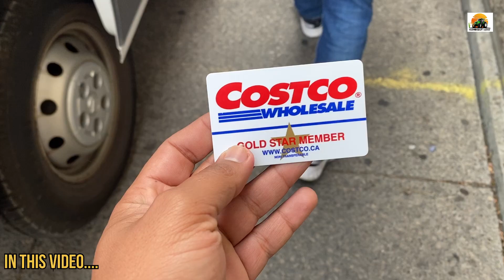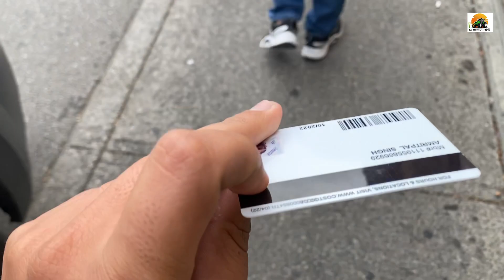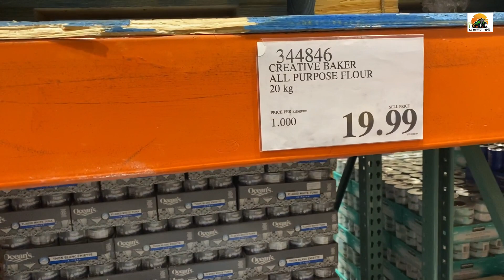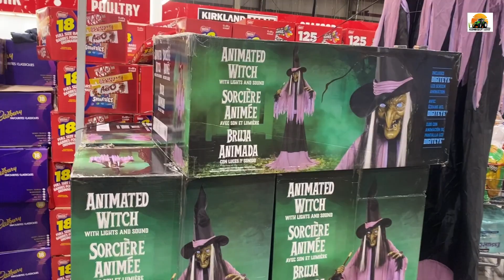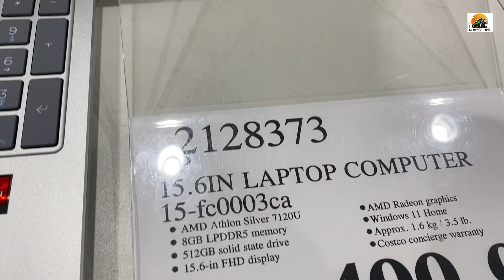Canada grocery Vlog 2023 | One week grocery price ? 🤔 🇨🇦